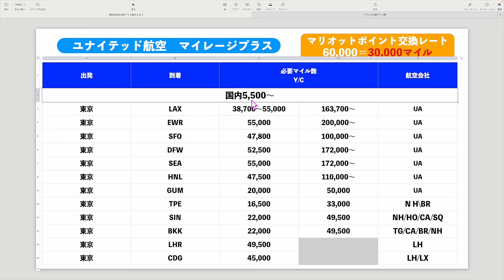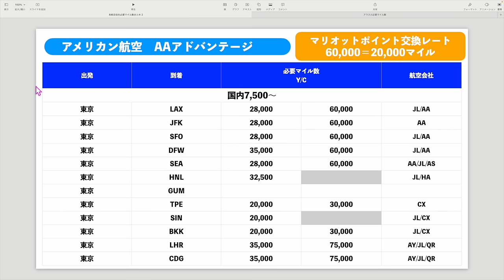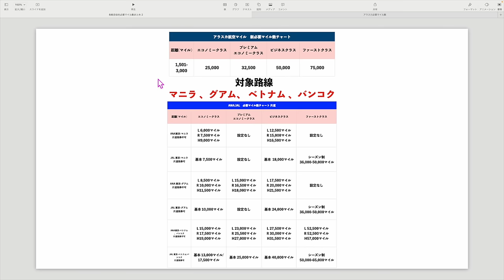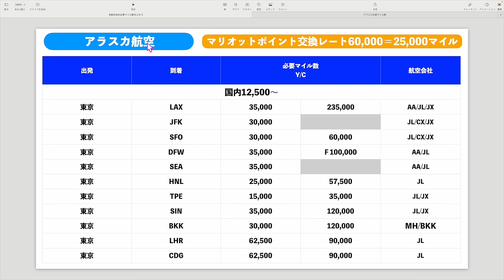マリオットポイント💳から各航空会社の必要マイル数まとめ!!✈️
✅マリオットポイントを貯められるハピタス

1️⃣Wi-Fi切って上のコードからアプリをDL
2️⃣ログインしないで上のURLから再度入り登録
3️⃣登録時、電話番号で登録(サブ端末でLINEで入ったらダメでした。奥様アカウントは電話番号でできました！)
4️⃣トップ画面の下、中央のギフトをクリック
5️⃣チェックインを10日間で完

☑️ハピタスをおすすめする理由
プロモーション動画ですが、実際にメインで使ってるポイントサイトです。

番号　00098010